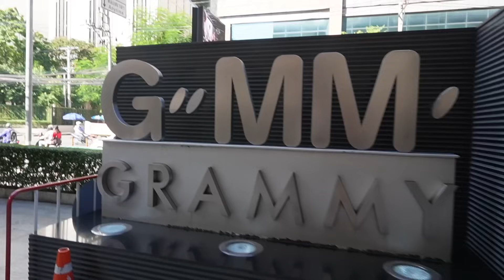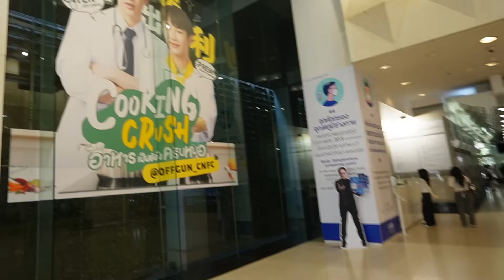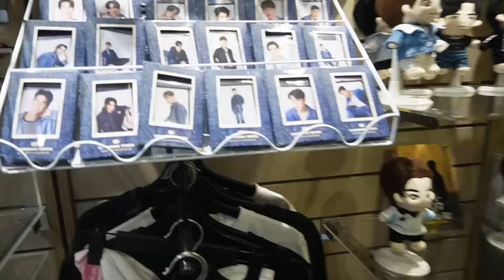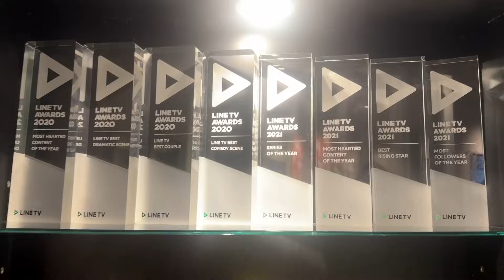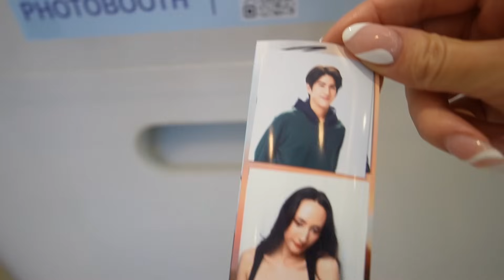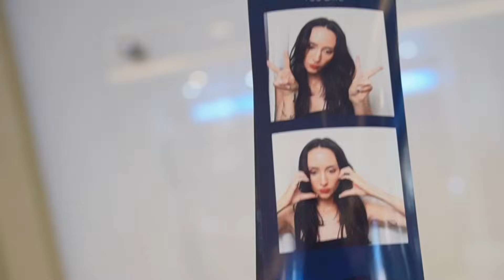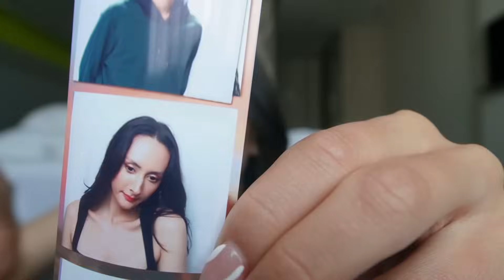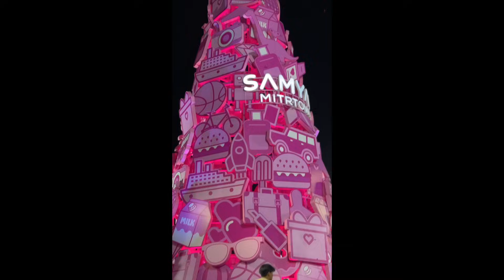Bangkok VLOG | GMMTV Building, PondPhuwin Event, ATLAS CONCERT @atlasTH | THAILAND TRAVEL vlog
Here we are! I am finally in Thailand! Follow me around in Bangkok while I live my Best life Today we go to the GMMTV Building to buy some BL merch, we see Pond and Phuwin and finally got to an ATLAS concert!

I post everything before hand on my INSTAGRAM! follow me there if you want to stay updated on my Thailand trip

Thailand Travel
Thailand blog
Bangkok vlog